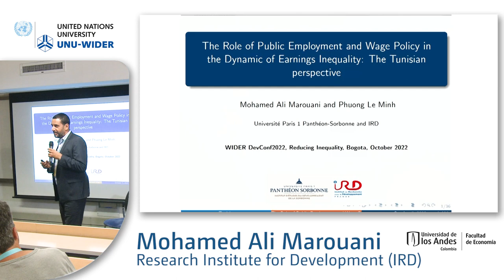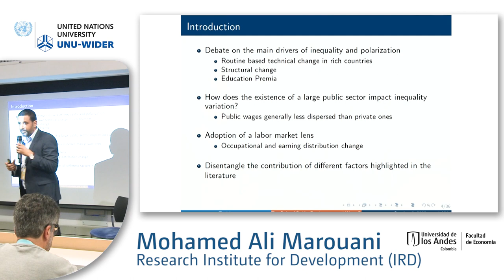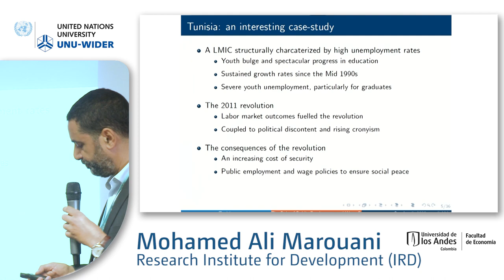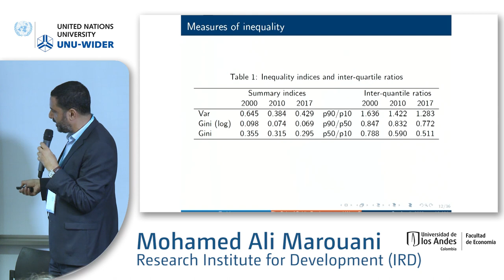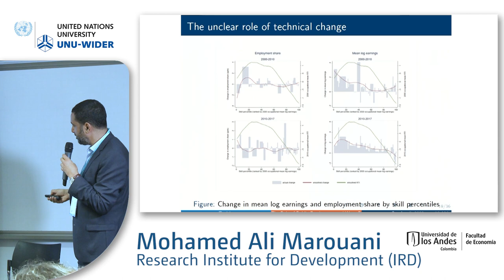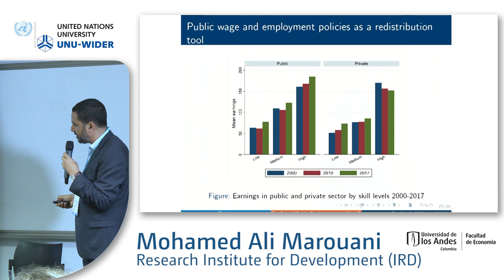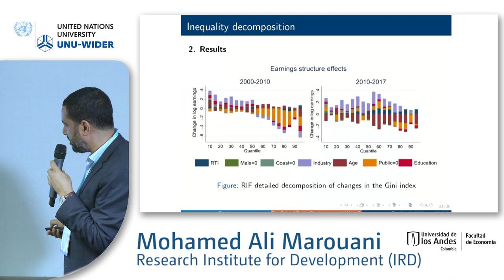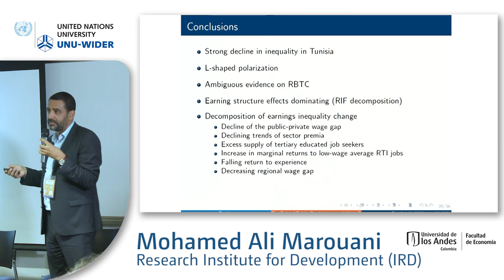3.2 Inequalities in the labour market - Mohamed Ali Marouani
This session is organized jointly with International Economic Association (IEA).